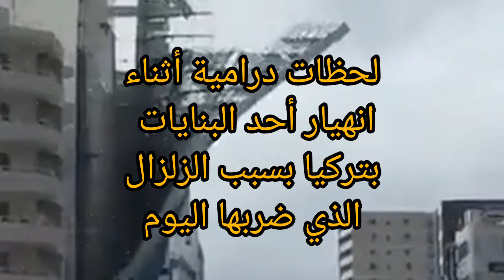شاهد لحظة انهيار مبنى في تركيا بسبب الزلزال